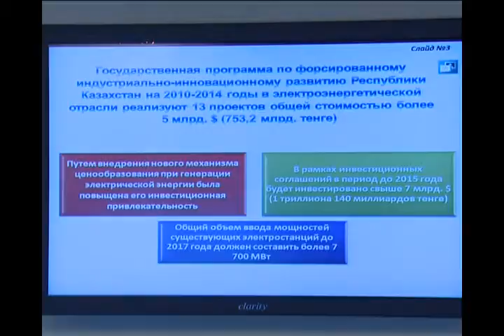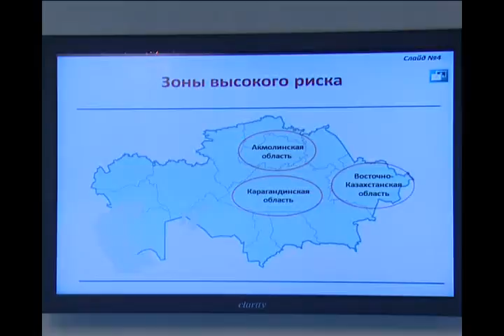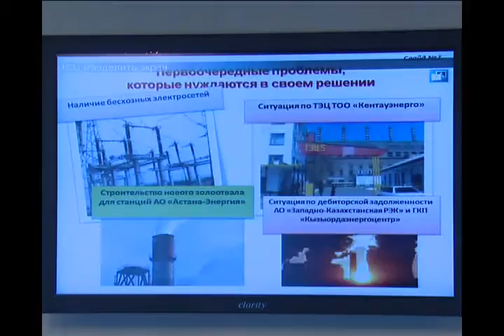О подготовке к отопительному сезону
Астана, 31 мая 2011 года.
Сегодня на заседании Правительства Казахстана Первый заместитель министра индустрии и новых технологий Альберт Рау доложил о плане мероприятий и ходе работ по подготовке энергетических предприятий страны к отопительному сезону 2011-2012 г.г.